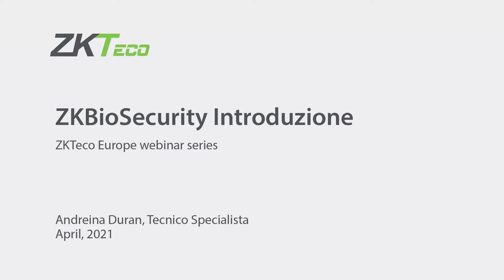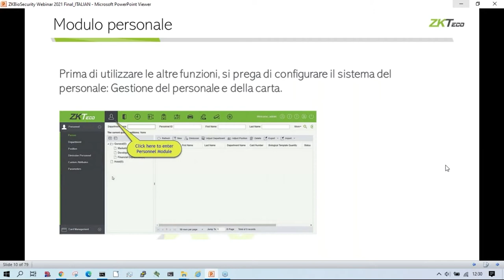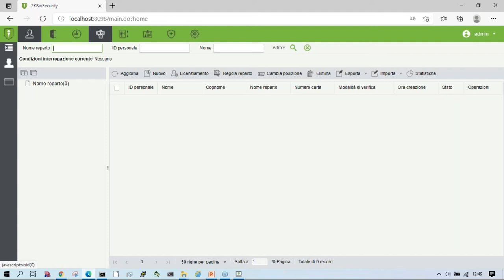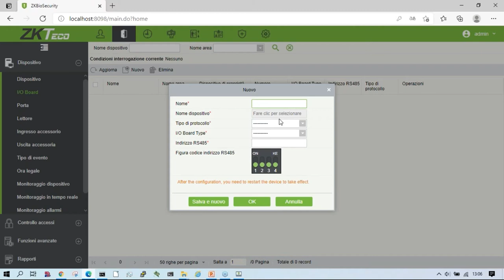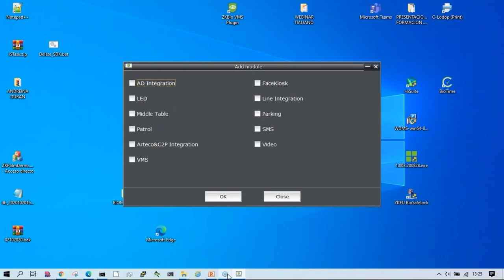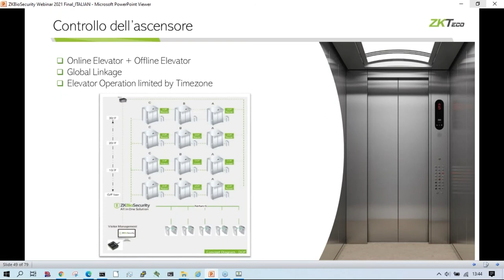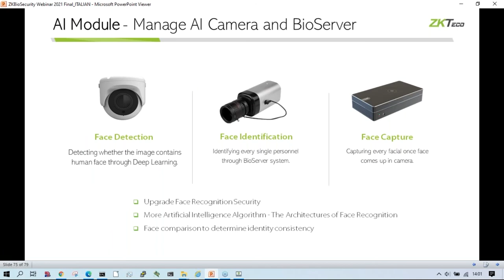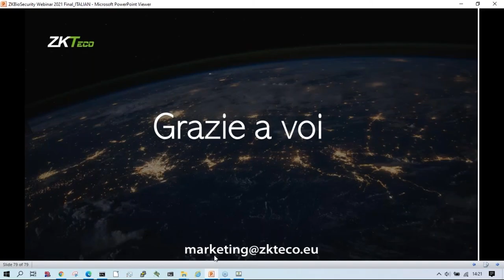ZKBioSecurity | Webinar tecnico | Italiano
ZKTeco Europe offre un webinar su ZKBioSecurity, la più avanzata piattaforma all-in-one sviluppata da ZKTeco.

I sistemi di controllo degli accessi non solo rafforzano la sicurezza di una struttura, ma fanno anche risparmiare tempo e denaro al vostro business quando vengono usati in modo accurato ed efficiente. ZKBioSecurity contiene più moduli di gestione: controllo degli accessi, orari e presenze, controllo degli ascensori (online/offline), gestione degli hotel, gestione dei visitatori, parcheggio, pattugliamento e collegamento video. Con un'architettura di sistema ottimizzata, ZKBioSecurity offre diversi metodi di identificazione biometrica e un'interfaccia utente moderna e facile da usare.

Se stai cercando di implementare o migliorare il tuo sistema di controllo degli accessi aziendali, partecipa al nostro webinar e scopri di più su questa soluzione.

In questo webinar imparerai il seguente:

- Installazione.
- Spiegazione di base dei diversi moduli.
- Fine dell'installazione. Servizi installati, posizione del file di log.
- Modulo personale ZKBioSecurity.
- Spiegazione dei diversi punti del modulo del personale. Gestione delle carte.
- Modulo di controllo degli accessi.
- Registrazione del dispositivo, funzioni di base. Dispositivi compatibili.
- Spiegazione dei punti della sezione della porta, dei livelli di accesso e della configurazione del personale. Differenze tra le funzioni di controllo dell'accesso normale e avanzato.
- Come licenziare ZKBioSecurity / ZKBioAccess (online e offline).
- Modulo di rilevazione presenze. Configurazione del modulo Rilevazione Presenze. Registrazione di dispositivi. Come eseguire il controllo dell'orario e delle presenze con i terminali di controllo degli accessi e con i terminali di controllo dell'orario e delle presenze. Come eseguire il controllo del tempo e delle presenze.
- Modulo visitatori, ascensori, MTD.
- Spiegazione delle funzioni rapide.
- API. Spiegazione del funzionamento